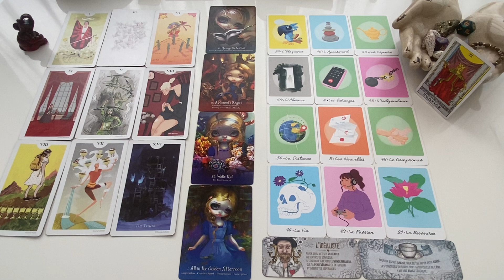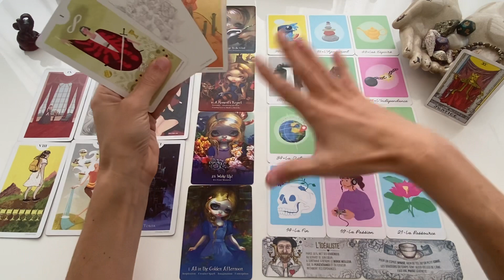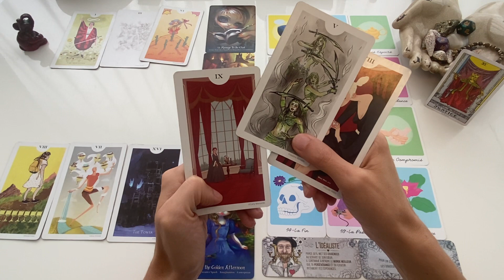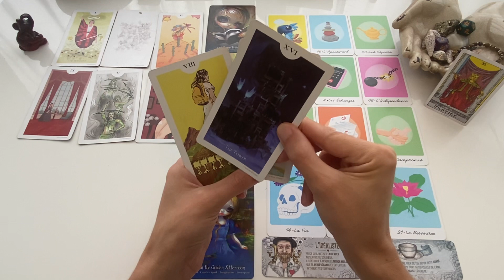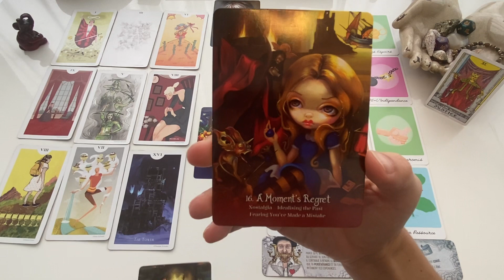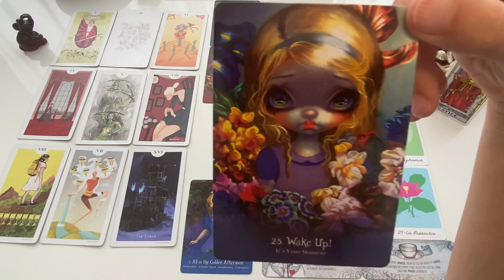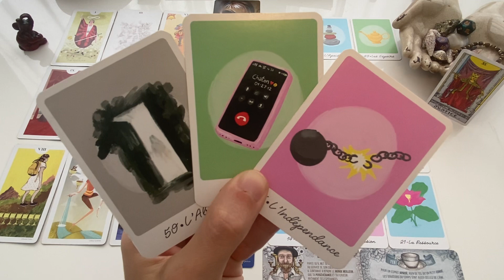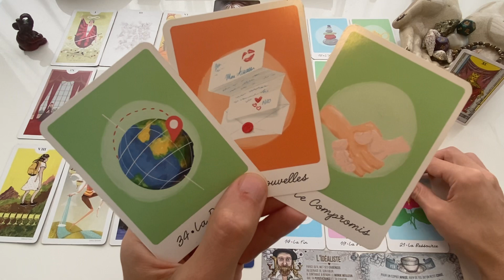{Tirage sentimental} Qui est la femme ou l’homme de ma vie ?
🌊| 𝔐𝔢́𝔡𝔦𝔲𝔪, 𝓒𝔞𝔯𝔱𝔬𝔪𝔞𝔫𝔠𝔦𝔢𝔫𝔫𝔢, 𝔈𝔪𝔭𝔞𝔱𝔥𝔢
📩 | 𝙏𝙖𝙧𝙤𝙩 𝘾𝙤𝙖𝙘𝙝𝙞𝙣𝙜 𝙥𝙧𝙞𝙫𝙚́ 𝙨𝙪𝙧 𝙙𝙚𝙢𝙖𝙣𝙙𝙚
🎁 Télécharger tes EBOOKs OFFERTs ⤵️
1️⃣ « Mettre ton INTUITION au service de ta Vie en 6 étapes clés ».
2️⃣ SYNERGIE HD®️ : « Révéler & Déployer nos Talents grâce au Human Design ».
🪷 𝙋𝙡𝙪𝙨 𝙙’𝙞𝙣𝙛𝙤𝙨 𝙨𝙪𝙧 𝙢𝙤𝙣 𝙖𝙘𝙘𝙤𝙢𝙥𝙖𝙜𝙣𝙚𝙢𝙚𝙣𝙩 𝙚́𝙣𝙚𝙧𝙜𝙚́𝙩𝙞𝙦𝙪𝙚 & 𝙞𝙣𝙩𝙪𝙞𝙩𝙞𝙛 𝙇𝙚𝙨 𝙈𝙤𝙩𝙨 𝘽𝙡𝙚𝙪𝙨 𝙚𝙣 𝙨𝙩𝙤𝙧𝙞𝙚𝙨 𝙖̀ 𝙡𝙖 𝙪𝙣𝙚 - 𝙢𝙚 𝙘𝙤𝙣𝙩𝙖𝙘𝙩𝙚𝙧 𝙫𝙞𝙖 𝙄𝙣𝙨𝙩𝙖𝙜𝙧𝙖𝙢 📩
𝙌𝙪𝙞 𝙨𝙪𝙞𝙨-𝙟𝙚 ?
SᴀɴᴅʀA ☾ 𝔐𝔢́𝔡𝔦𝔲𝔪, 𝓒𝔞𝔯𝔱𝔬𝔪𝔞𝔫𝔠𝔦𝔢𝔫𝔫𝔢, 𝔈𝔪𝔭𝔞𝔱𝔥𝔢, 𝓗𝑦𝔭𝔢𝔯𝔰𝔢𝔫𝔰𝔦𝔟𝔩𝔢 🌊
✔️ Énergéticienne & créatrice du Soin-Cocon énergétique à distance 🤲
✔️ Tarot Coach 💫
✔️ Enfant des étoiles 🌟 Indigo
✔️ Écrivaine ✍️
✔️ Entrepreneure multipotentielle & Créatrice de contenus 📸
𝘼𝙪 𝙥𝙡𝙖𝙞𝙨𝙞𝙧 𝙙𝙚 𝙘𝙤𝙣𝙣𝙚𝙘𝙩𝙚𝙧,
𝙎𝙖𝙣𝙙𝙧𝙖.
ℹ️ JEUX UTILISÉS dans la vidéo 👉 The Light Grey Tarot / Les oracles Soul Shadow de @Hyena / Le Rider Waite tarot / Le Tarot des mondes sauvages et inconnus / Le Petit Oracle Victorien (…).

1️⃣ Tirage général et/ou message intuitif donc ça ne peut pas parler à tout le monde - faites preuve de discernement et prenez de la distance avec ce qui est dit. Faites-vous confiance, écoutez votre intuition et ne prenez que ce qui raisonne avec vous ou votre situation. Faites le tri et laissez le reste. 👌
Mais surtout demandez-vous ce que vous FAITES de l’information. Ce n’est pas une fatalité : VOUS avez votre LIBRE-ARBITRE. L’information n’est ni vraie ni fausse, elle est souvent un tremplin à autre chose !
2️⃣ Message intuitif et général axé sur mes connaissances intrinsèques, mes apprentissages, mes formations, mes guidances et canalisations.

3️⃣ Un médium n'est pas quelqu'un qui a un pouvoir SUR les gens. C'est une personne aux sens extra-développés et qui a le pouvoir de CONNECTER AVEC les autres.
Si un médium ou voyant prétend avoir un quelconque CONTRÔLE sur une personne ou un évènement, fuyez ! ❌

En spiritualité comme ailleurs, il y a des personnes qui manipulent et des personnes saines d'esprit. À vous de faire la différence - exemple : attention aux faux comptes et aux ARNAQUES ou manifestations de SPIRITUALITÉ TOXIQUE du genre « rituel love de retour d’ex-partenaire » etc. ‼️ Ça n’est PAS ma pratique de la médiumnité.
4️⃣ PRENEZ DU RECUL et faites attention ⚠️ à la DÉPENDANCE aux thérapeutes ou à la voyance - je prône l’AUTONOMIE ! Le but n’est pas de vous inciter à me consulter chaque semaine mais à vous donner des clés pour connecter à vos propres ressources et être dans VOTRE POUVOIR PERSONNEL 💪.